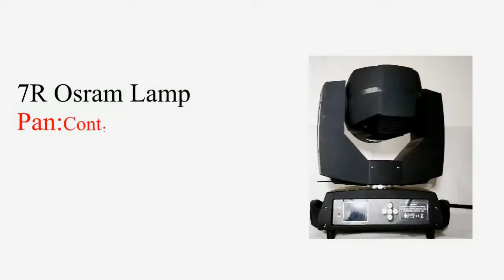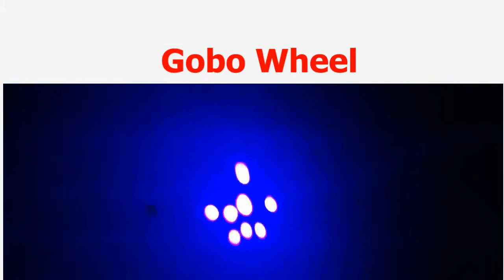smoke beam detector led beam